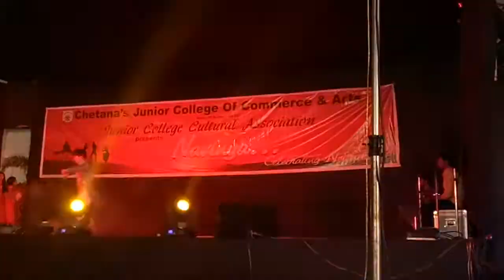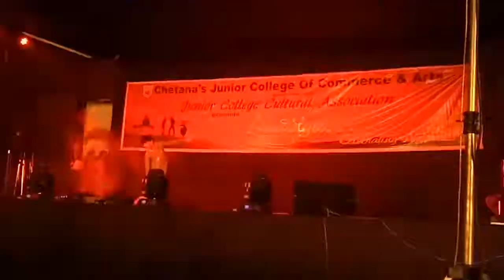CHETNA COLLEGE ANNUAL DAY 2018 ❤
DANCE PERFORMANCE